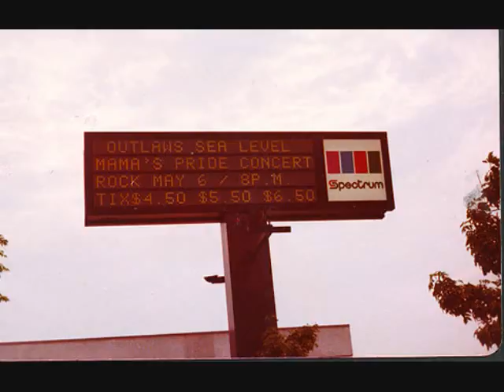Mama's Pride Blue Mist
St Louis Classic Rock